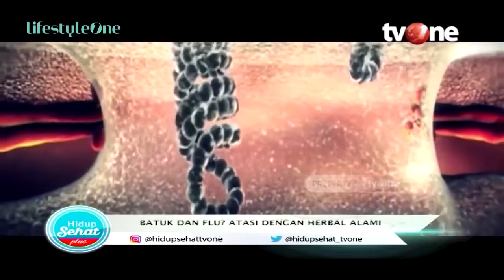Minuman Herbal untuk Mengatasi Batuk Flu yang Bisa Dibuat di Rumah | Hidup Sehat tvOne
Hidup Sehat tvOne - Minuman Herbal untuk Mengatasi Batuk Flu yang Bisa Dibuat di Rumah

(RA01)

Thankyou ☺❤
Hidup Sehat